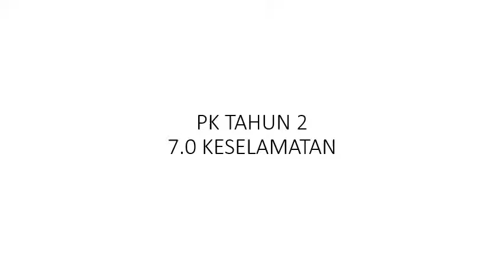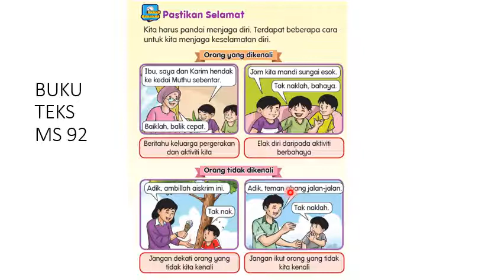PK 7.0 KESELAMATAN / PASTIKAN SELAMAT / ORANG YANG DIKENALI